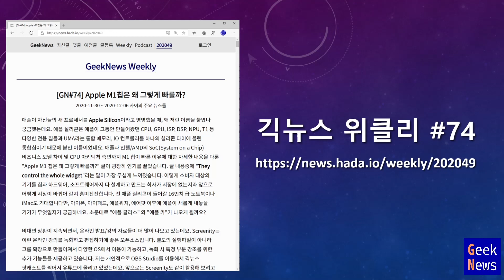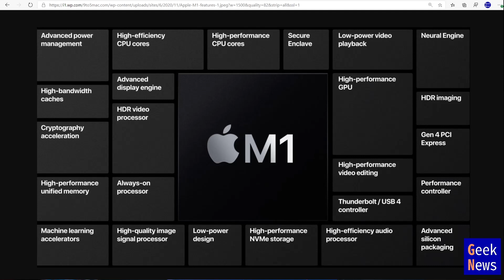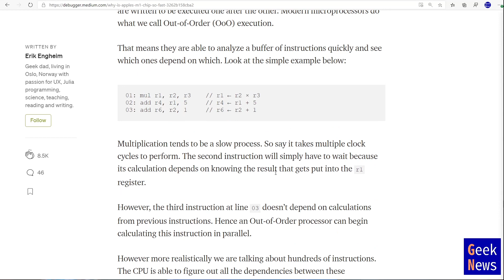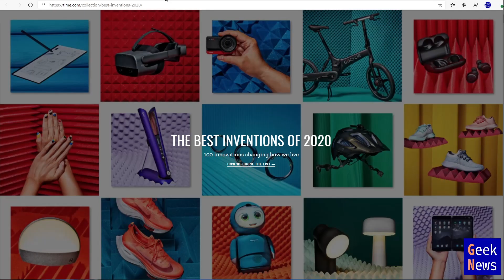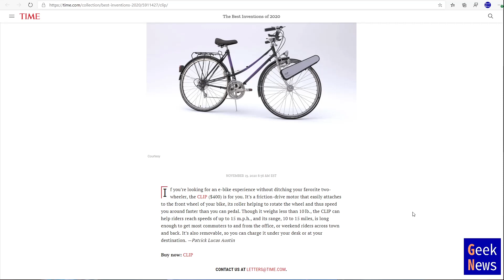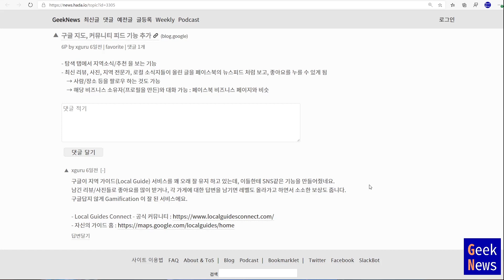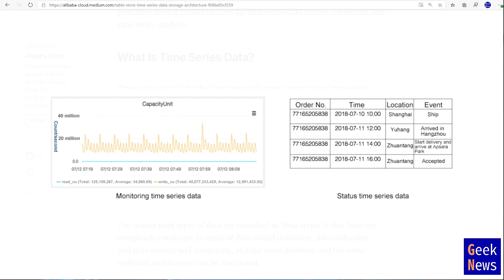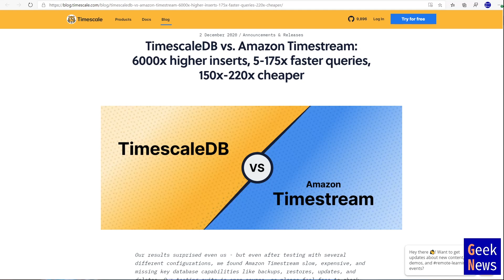[17회] M1칩이 빠른이유, Times 선정 최고의 발명품, Stripe Treasury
각 기사의 링크는 긱뉴스 위클리 74호 에서 보실 수 있습니다.
0:00 긱뉴스 팟캐스트 #17
01:13 Apple M1 칩은 왜 그렇게 빠를까?
09:52 Times 선정 2020년 최고의 발명품 100가지
10:28 ㅤ→ Krisp 화상회의용 잡음 제거
12:12 ㅤ→ Titan FT-35 잡초 제거 로봇
12:47 ㅤ→ CLIP 탈착식 전동자전거
13:45 Stripe, Treasury 서비스 공개 (Bank-as-a-Svc)
16:06 구글 지도, 커뮤니티 피드와 스트리트 뷰 UGC 추가
18:42 TimescaleDB vs. Amazon Timestream 성능비교